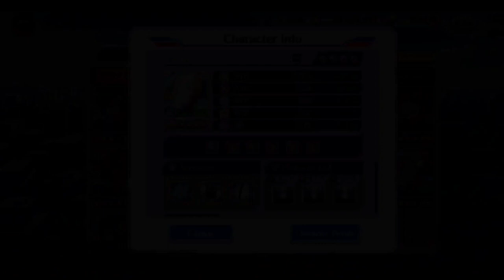Is my account good or bad (Bleach Brave Souls)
So I've been playing this game since like 2016 so i thought i would
show u guys my account .